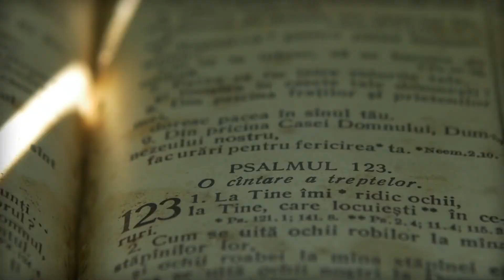Gather Movement Summit Full Promo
'At this year's Gather Movement Summit in Manchester on the 21st and 22nd of June, we will come together as church unity groups from across the nation: to commit, to dwell, to build and to seek...'

Will you gather with us?